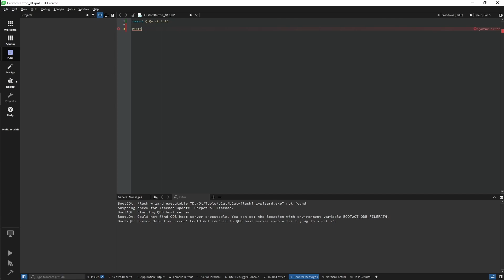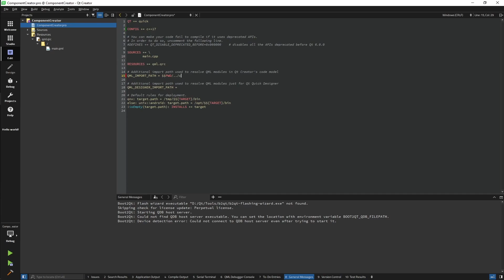Introduction - QML Component Library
Tutorial on how to create a component library in Qt/QML.